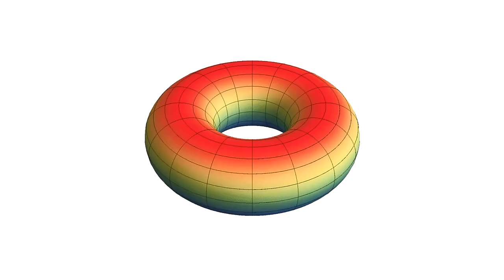.gif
Song Name: The i.l.y's -  The Sickest Fuck of Them All

Please Consider supporting me on Paetreon! /Strontiummuffin